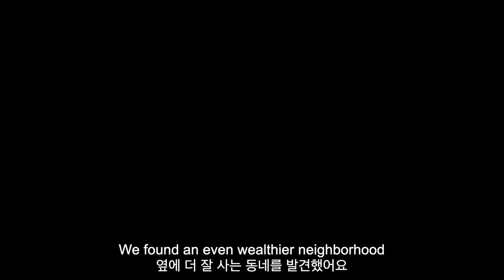Halloween | Acting practice | Playboy Mansion | UCLA | Tour LA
My acting partner is awesome! Guess how much houses are near UCLA!!